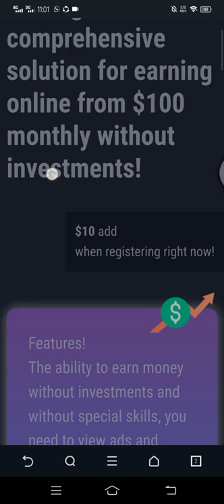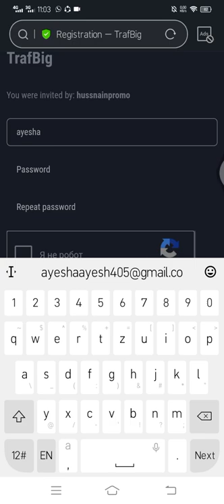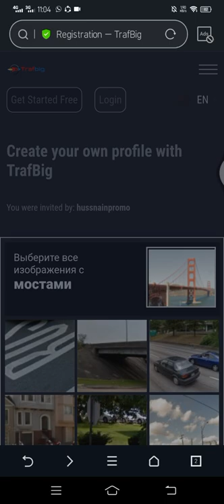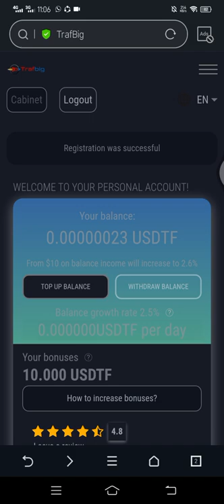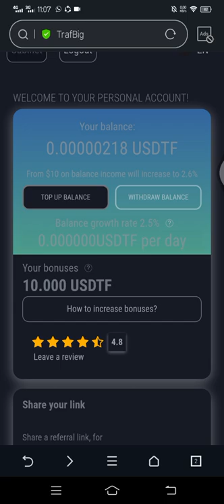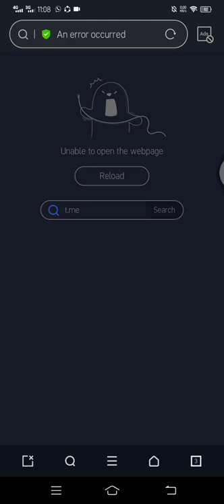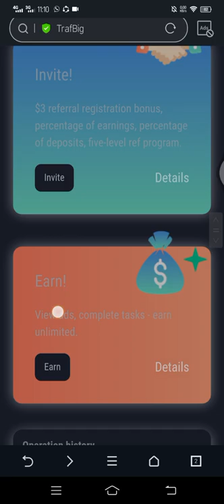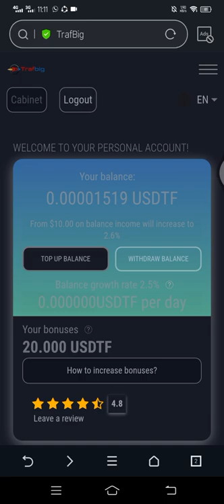without investment earn money / sign up and earn 1700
without investment earn money/signup amd earn 1700